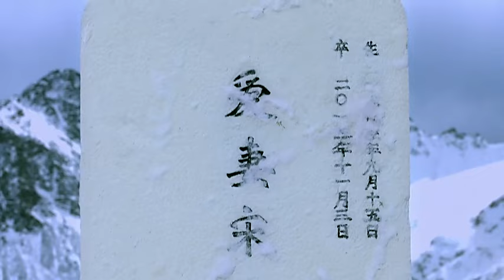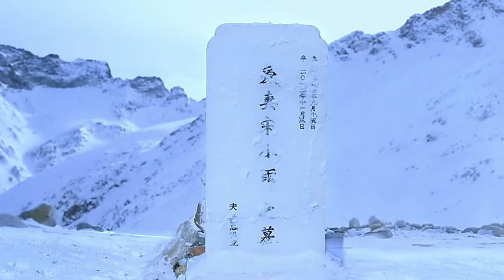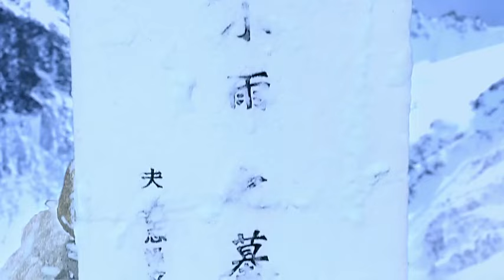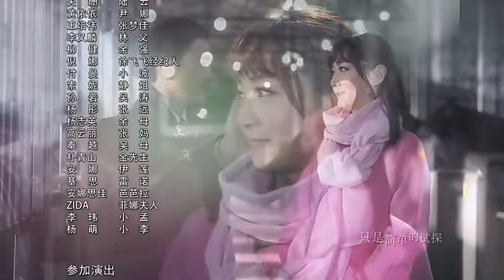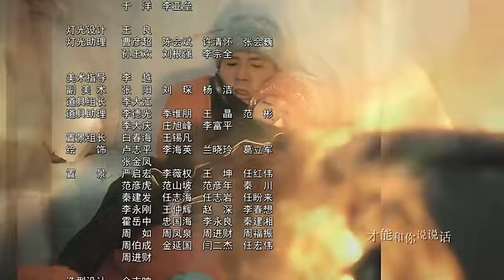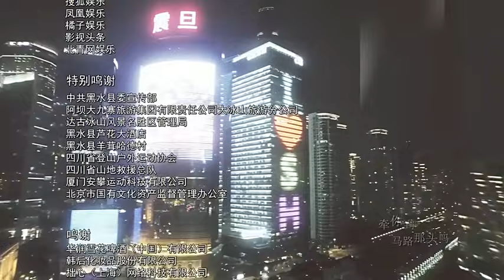【2024中国电视剧】《办公室热恋》第40集 |职场白领与高冷总裁从开始争锋相对，后擦出火花，互生好感，最后陷入一段职场热恋